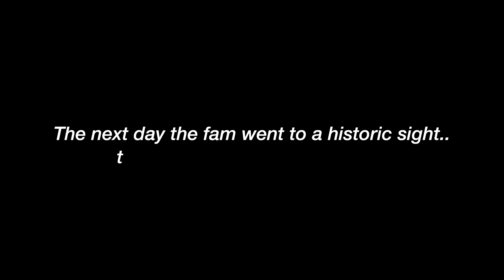I went to miami for the first time...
here's another life vlogggg & I went to Miami for the first time.  I hope you enjoy (:

☆sub count☆

☆FAQ~
☆Age? 19
☆Editor? Final Cut Pro
☆Where I live? Georgia
☆Ethnicity? Black/Nigerian American
☆Height? 5'7
☆What camera do I use? iPhone 14 pro max